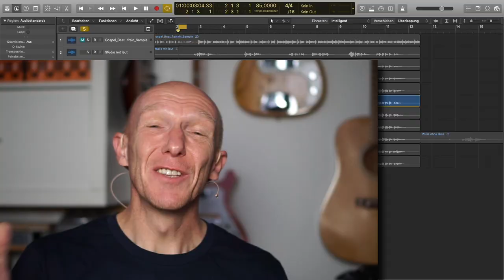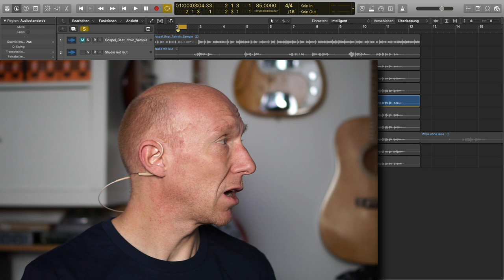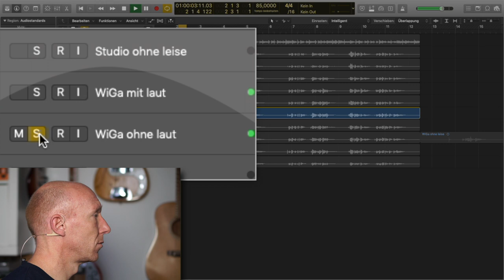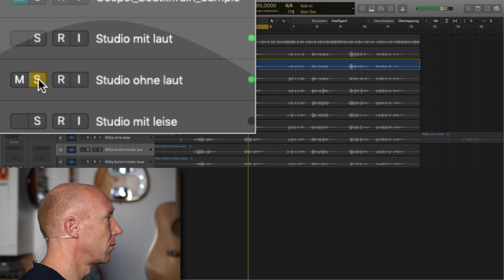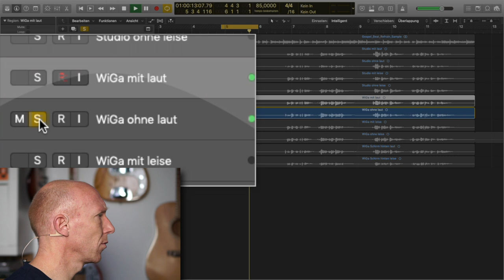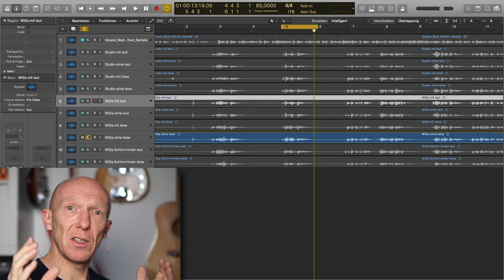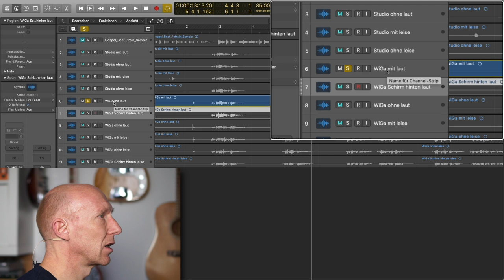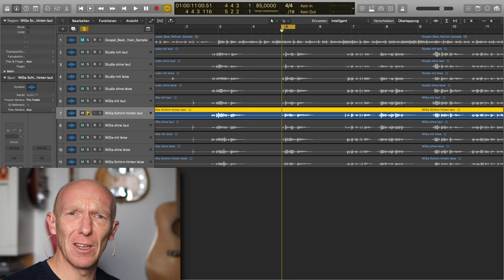Was bringt ein Anti-Reflex-Schirm beim Aufnehmen? | Tutorial | Recording-Blog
Adventskalender 07: Ein Anti-Reflex-Schirm wie der Reflexion Filter Space, man sieht ihn immer wieder in Videos von Vocal-Aufnahmen, aber bringt das wirklich etwas? Wir schauen´s uns mal genauer an!